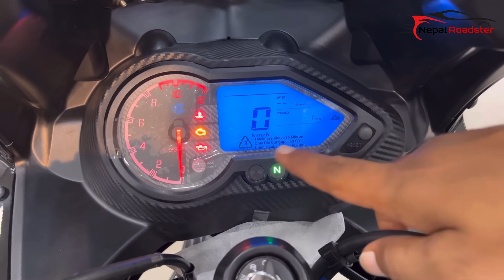Bajaj Pulsar 220F Price In Nepal || Nepal Roadster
Bajaj Pulsar 220F E20 OBD2 Price In Nepal || Nepal Roadster

Tag Queries solved:-

pulsar 220f bs7 price,pulsar 220,
pulsar 220f,
bajaj pulsar 220f on road price,
bajaj pulsar 220,
2023 pulsar 220f,
pulsar 220f e20,
bajaj pulsar,
new bajaj pulsar,
pulsar 220f e20 price,
pulsar 220f new model 2023,
220 pulsar 2023 model price,
pulsar 220 on road price,
pulsar 220f 2023,
pulsar 220 new model 2023,
e20 bajaj pulsar 220f,
bajaj pulsar 220f e20,
2023 bajaj pulsar 220f,
bajaj pulsar 220f 2023

pulsar 220f,
bajaj pulsar 220,bajaj pulsar 220f 2023,
2023 bajaj pulsar 220f,
pulsar 220,2023 pulsar 220f,
bajaj pulsar 220f new model 2023 price
pulsar 220f 2023
2023 bajaj pulsar 220f price,
bajaj pulsar 220f 2023 model
2023 bajaj pulsar 220f review
bajaj pulsar 220f review
pulsar 220f e20
bajaj
bajaj pulsar 220f relaunch
bajaj pulsar

pulsar 220f
pulsar 220
bajaj pulsar 220f bs6
2023 bajaj pulsar 220f
pulsar 220 top speed
bajaj pulsar
bajaj pulsar 220f top speed
pulsar
bajaj pulsar 220f bs6 review
bajaj
2023 bajaj pulsar 220f review
new bajaj pulsar
2023 pulsar 220f
2023 bajaj pulsar 220f mileage
pulsar 220f top speed

-pulsar ns 125 fi,
-2023 bajaj pulsar ns125 fi e20 new model detailed review,
-india to nepal by road bike,
-electric bike in nepal,
-india to nepal bike ride 2021,
-india to nepal with bike,
-bajaj bike price in nepal,
-yatri bike price in nepal,
-bike,
-india vs nepal bikes price,
-pulsar bike price in nepal,
-price in india vs nepal bikes,
-bike ride from india to nepal,
-electric bike in nepal price,
-nepali electric bike yatri,
-nepal by bike
-pulsar 150 price in nepal,
-bajaj pulsar 150 price in nepal,
-price in nepal,
-bajaj pulsar 150 price in nepal 2022
-pulsar 150,
-bike price in nepal,
-bajaj bikes price in nepal,
-pulsar 150 price in nepal 2023,